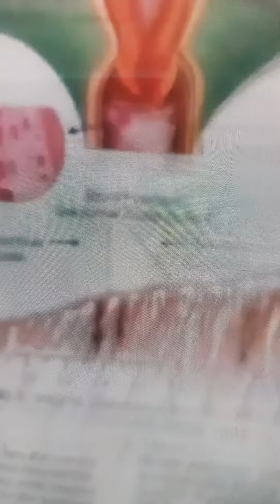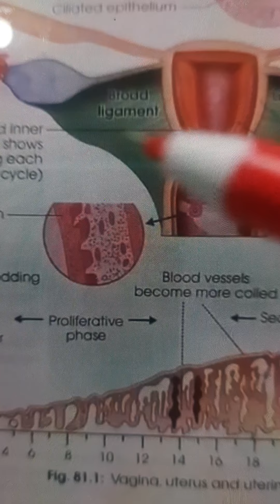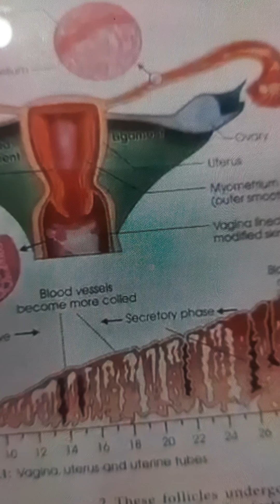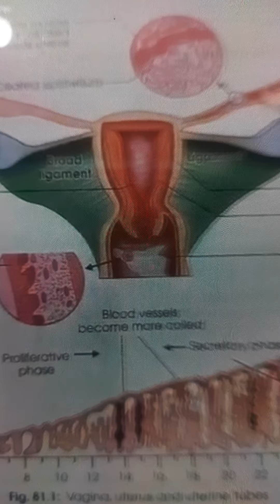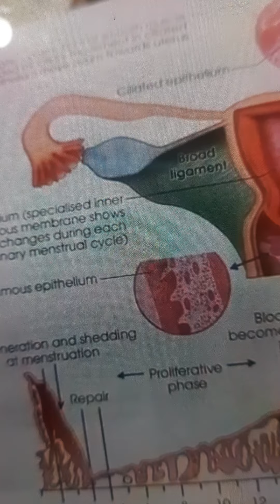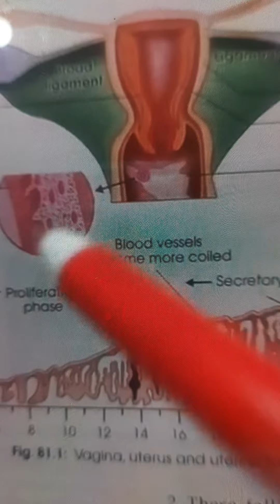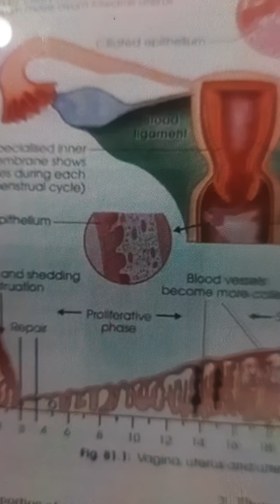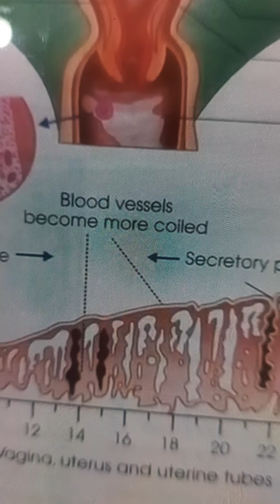Menstrual Cycle --1